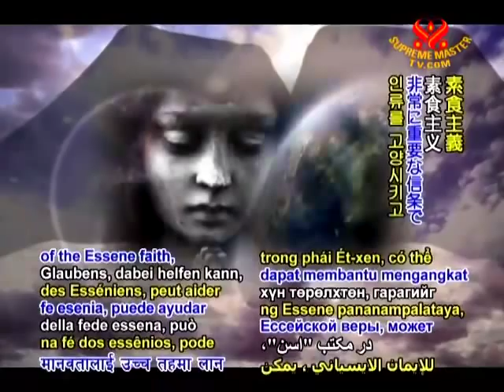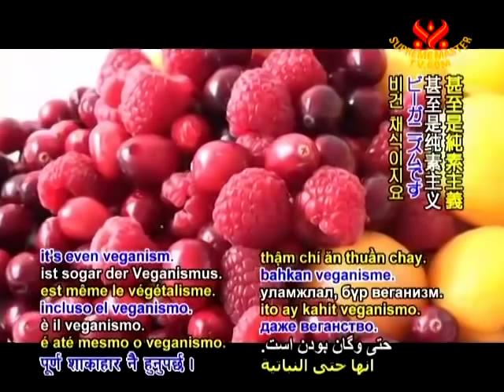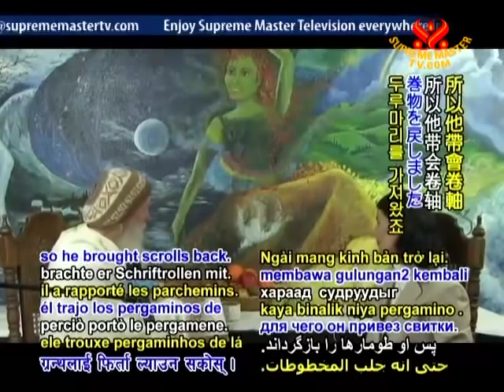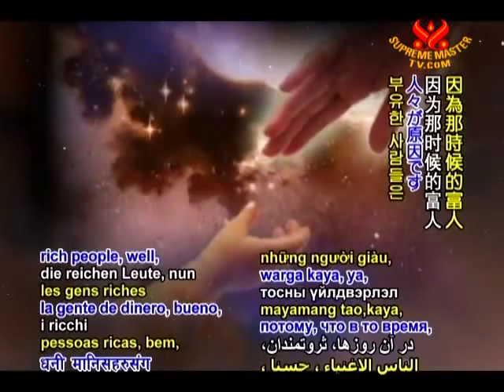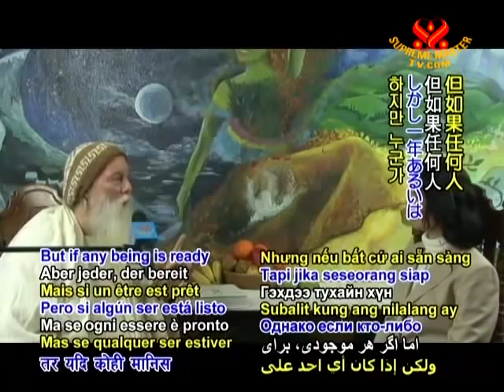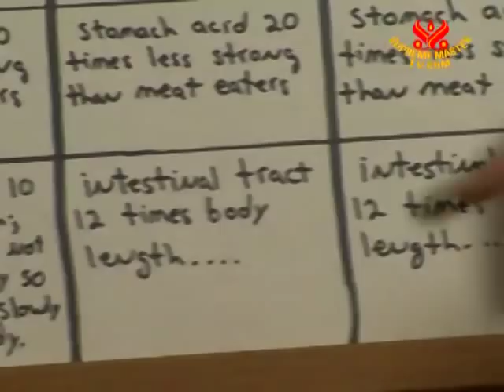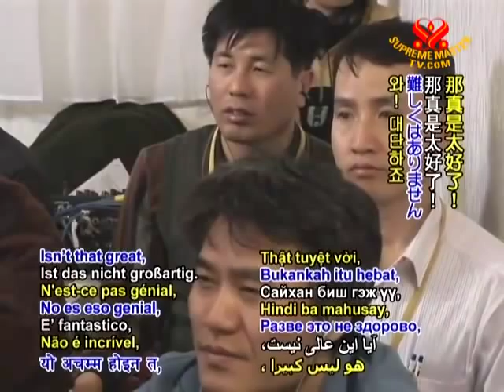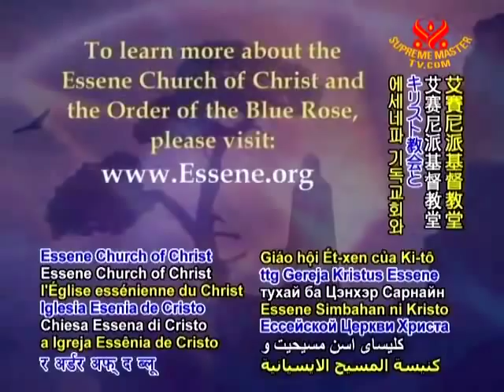The True Teachings of Yahshua (Jesus): Essene Church of Christ - p3